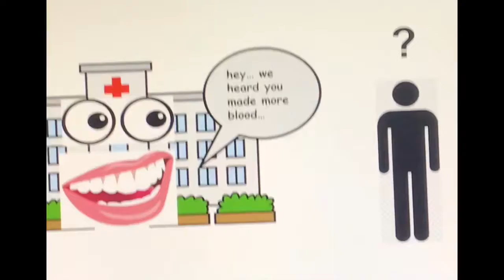We know you have the blood, jacob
Sound: Emkay